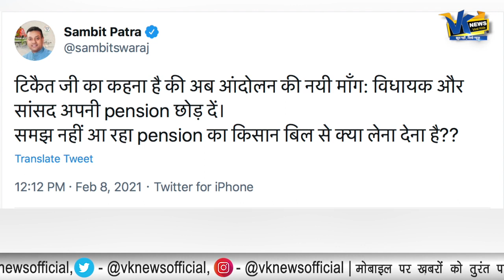पीएम मोदी के भाषण को सुनकर राकेश टिकैत ने दिया ये रिएक्शन!